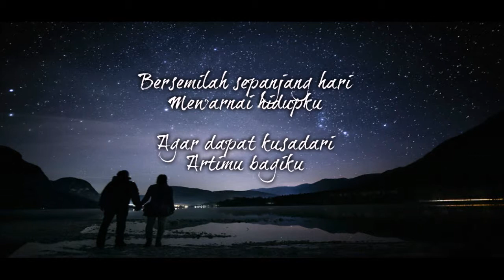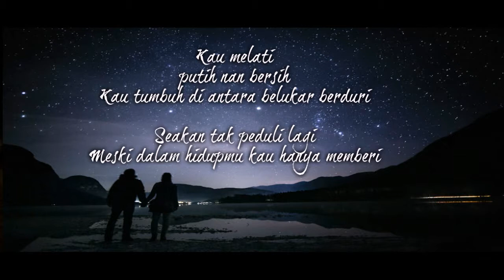Dian PP - Kau Seputih Melati Liriks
" JAGALAH HATI "
 BRAHUL DOT COM
 ADITYA RIZA PRADANA

GRIYA SURADITA INDAH
 SURADITA - CISAUK
 KABUPATEN TANGERANG

 Cilenggang - Serpong
 TANGERANG SELATAN